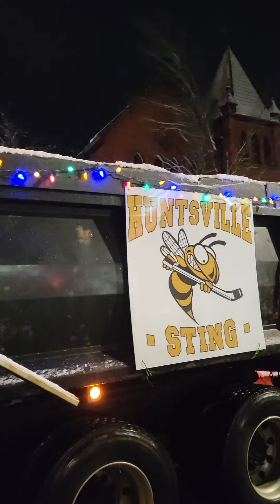2024 Huntsville Santa Claus Parade!